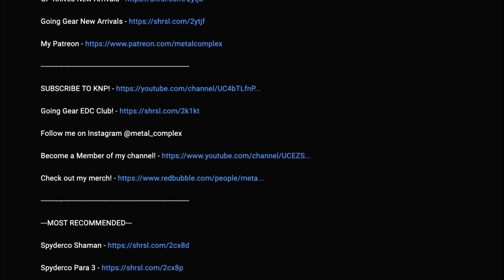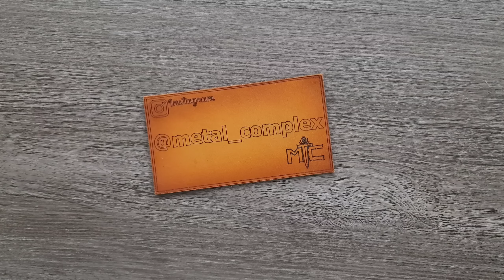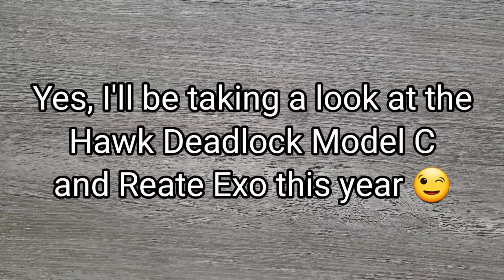I Reviewed Over 250 Knives In 2021 - These Are My Favorites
My favorite knives of 2021.